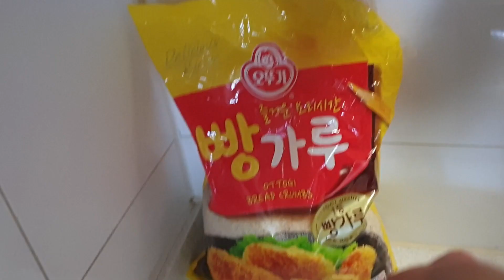인서울 핫도그(Q&A)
야미맨입니다!

오늘은 간식입니다! 치즈핫도그!

전화 받느라 치즈가 좀 굳었는데요
그래도 너무나 맛있어요!

-재료
밀가루
물
설탕
소금
소시지
모짜렐라치즈
케찹

채널에 가입하여 작은 혜택을 누려보세요.

inspiration from how to basic👍👍

⨀링크를 통해 구매하시면 제가 일정 수수료를 받습니다.